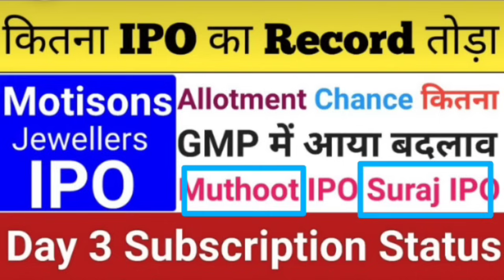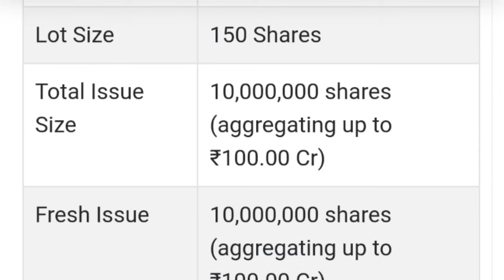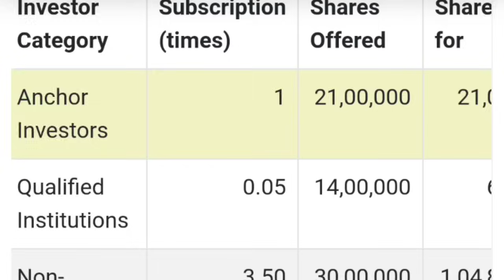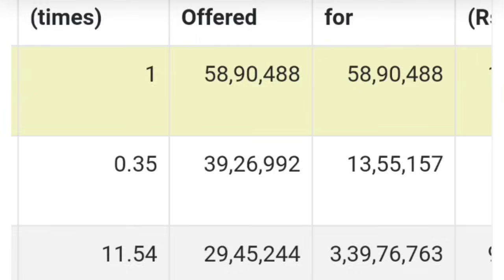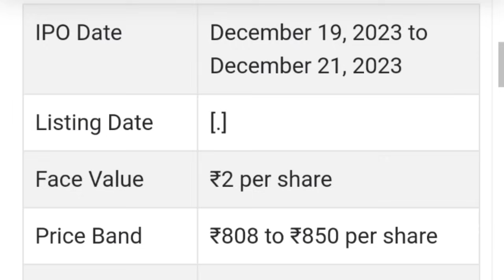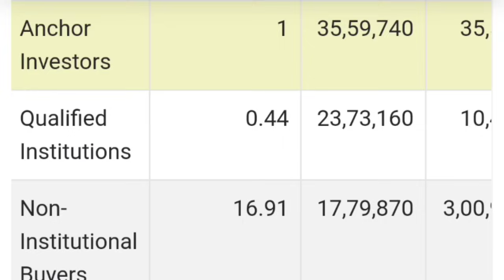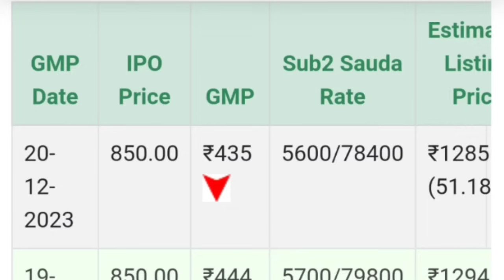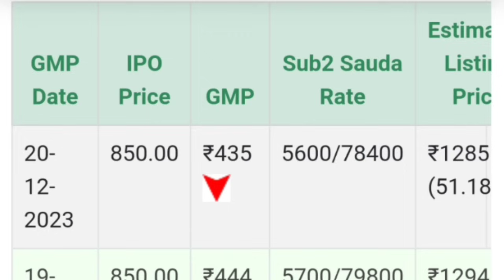Happy Forging IPO | Mufti Jeans IPO | RBZ Jewellers IPO Subscription | Upcoming IPO December 2023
Happy Forging IPO | Mufti Jeans IPO | RBZ Jewellers IPO Subscription Status | Upcoming IPO December 2023

My Favourite Book List :

📖 The Intelligent Investors (English)

📖 One Up on Wall Street
📖 The Dhandho Investors